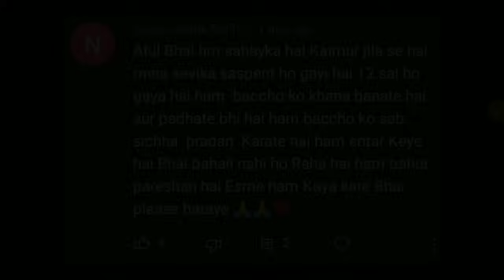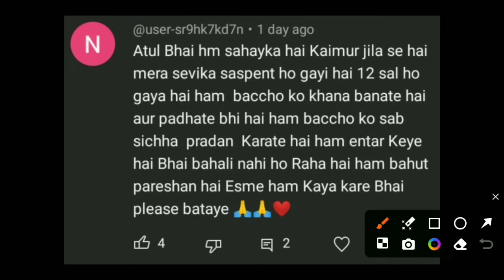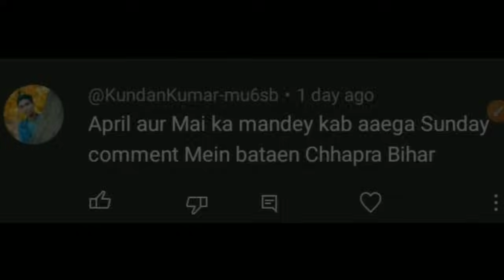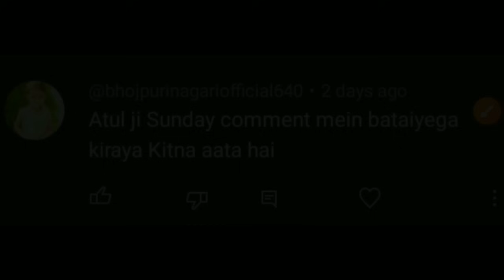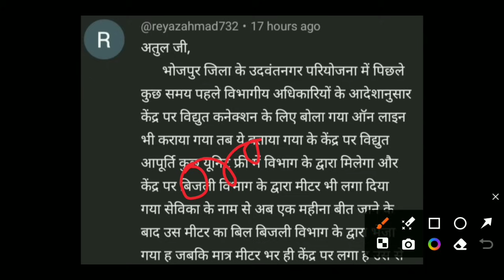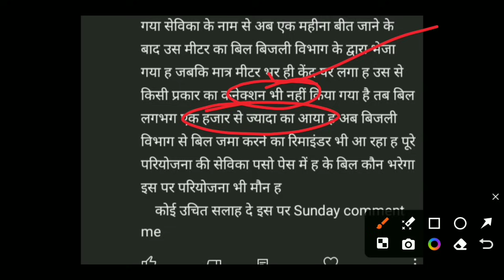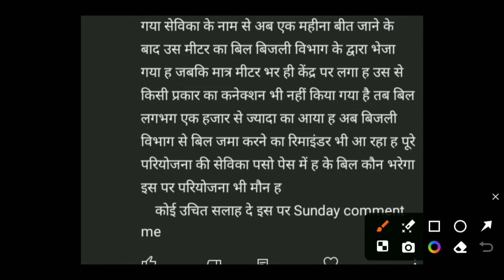आज की जरुरी वीडियो | सेविका को बिजली बिल का पैसा | Anganwadi Atuls Thoughts Sunday Video